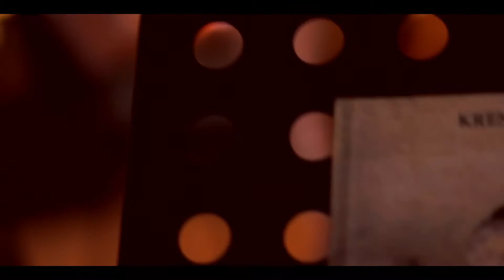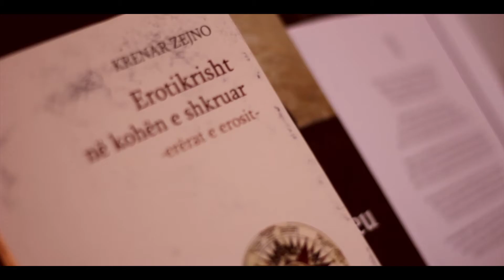Takim me Krenar Zejnon- Qendra Rinore ATA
Takim letrar në kuadër të projektit "ANDRRA", mbështetur nga Ministria e Kulturës